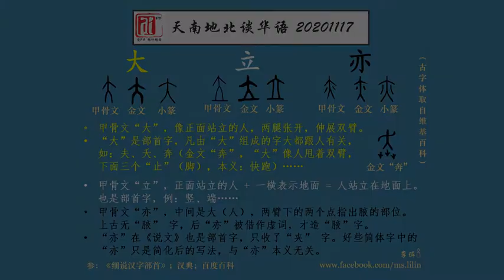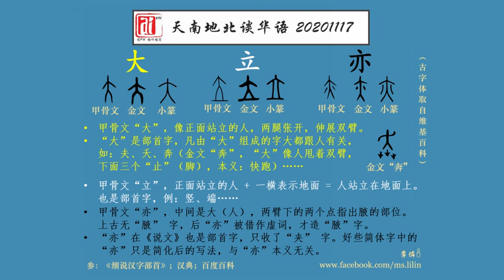“大”“立”“亦“三个字的古文都有一个“大”的形状（人）；而且亦的本义居然是腋下！爱FM《天南地北谈华语》20201117